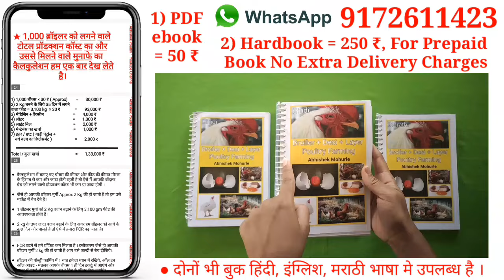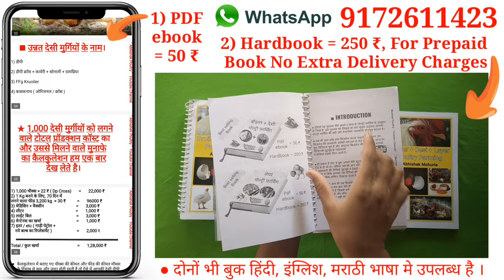42 Brotone liver tonic in hindi || All poultry medicine || Brotone vet || DPcross murgi palan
Brotone liver tonic in hindi || All poultry medicine || Brotone vet || DPcross murgi palan ||

Channel Name - " Abhishek Aseel Farm "
Link "👇"

 / channel

How to connect Temperature Controller Chip W - 1209, Video Link 👇.

पूरा नाम -
पूरा ऐड्रेस -
पोस्ट / तहसील -
जिल्हा -
राज्य -

😊🙏, Abhishek Mohurle.

 / abhishekmohurle

Hi,
Mai hu Abhishek or aap dekh rahe ho "PoultryWala" - Poultry Knowledge & Information, youtube channel.

1) g promin poultry medicine,
2) poultry medicine list,
3) livotas,
4) g pro min liquid uses,
5) poultry medicine,
6) dp cross murgi palan,
7) poultry farm business plan,
8) desi murgi palan,
9) poultry farming,
10) ffg murgi palan,
11) ffg chicken farming,
12) ffg murgi,
13) desi murgi farm,
14) poultry farm,
15) ffg chicken breed,
16) rir chicken breed,
17) murgi farm,
18) murgi palan,
19) gavran poultry farm maharashtra,
20) poultry shed design,
21) kuroiler chicken farming,
22) rir,
23) broiler chicken farming,
24) bv 380,
25) dp cross murgi,
26) rir murgi,
27) ffg,
28) desi murgi,
29) dp cross kombadi mahiti,
30) murgi,
31) gavran poultry farm,
32) kuroiler chicken,
33) desi murgi poultry farm,
34) dp cross,
35) brotone vet,
36) brotone liver tonic in hindi,